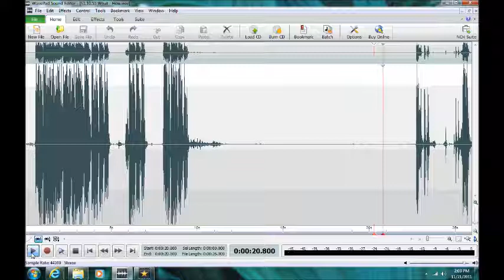Ghost/Haunting/EVP in Anne Arundel County, Maryland ("What-How")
Class B EVP ("What-How") captured by Maryland Paranormal Research in a private residence in Arnold, Maryland on 5 Nov 2011. In response to a request to say (or do) something to indicate an entity is there, a disembodied voice replies... "What ?" ... "How ?"